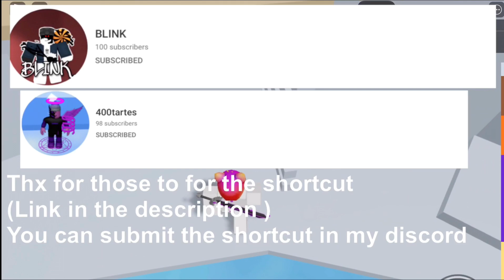Super secrets shorcuts insane *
And have a good day/night :D